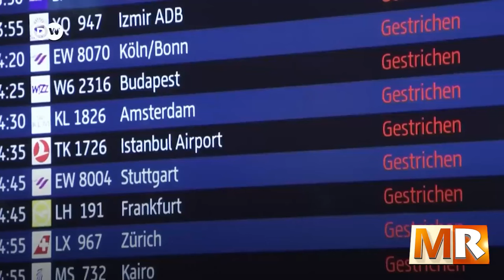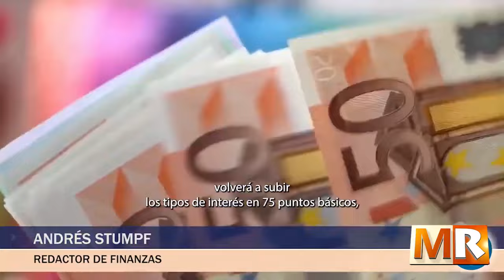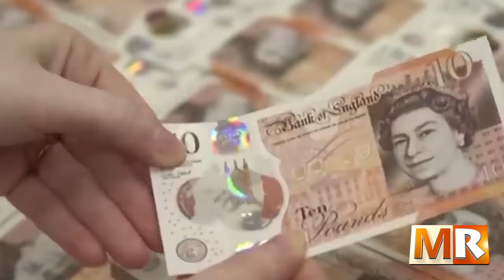La controversia en el Sistema de Seguridad Social pone el peligro la salud del dominicano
Marco de Referencia, 10 Febrero 2023